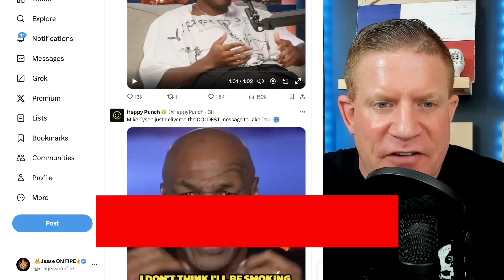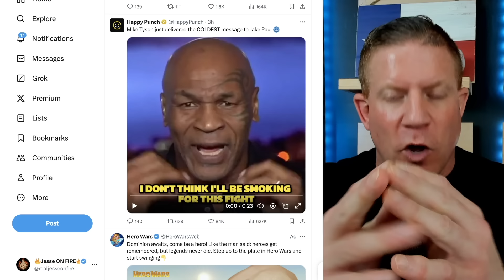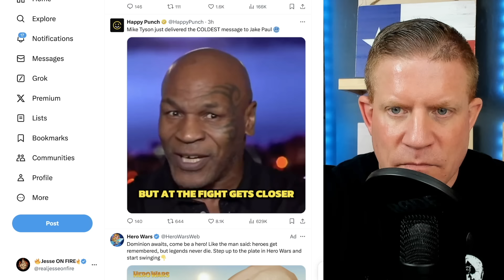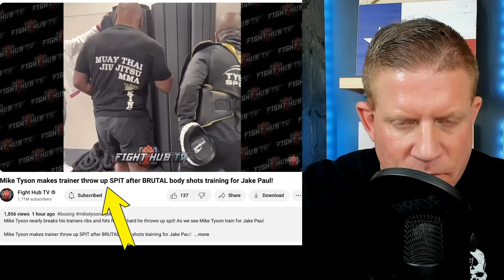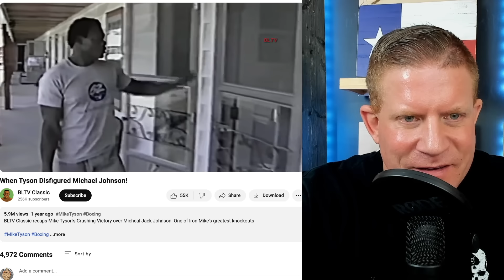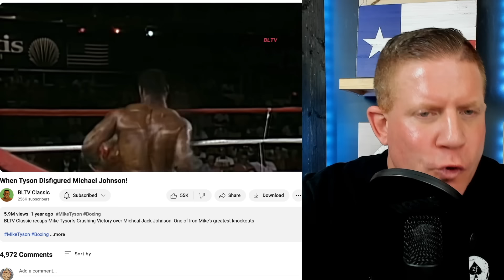Mike Tyson's NEW TRAINING FOOTAGE is SCARIEST YET BY A MILE!!! Tells Jake Paul “IM INVINCIBLE AGAIN”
Mike Tyson's new training footage for the Jake Paul fight is absolutely TERRIFYING!! If Jake Paul is not afraid he has LOST HIS MARBLES!! We evaluate their speed and power head to head and discuss what comes next.